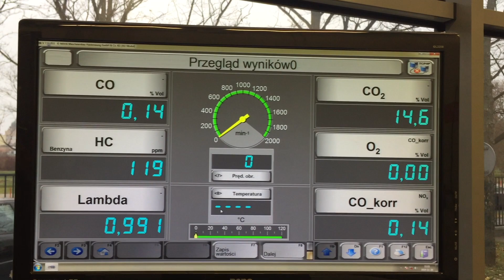Policyjna akcja SMOG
20 listopada policjanci prowadzą kontrole stanu technicznego pojazdów oraz sprawdzają poziom emisji spalin.
Na podlaskich drogach tylko do końca października funkcjonariusze zatrzymali blisko 11 tysięcy dowodów rejestracyjnych. Blisko połowa została zatrzymana z powodu niewłaściwego stanu technicznego pojazdu, ponad 4500 z powodu braku badań technicznych a blisko 350 z powodu naruszenia wymagań ochrony środowiska.